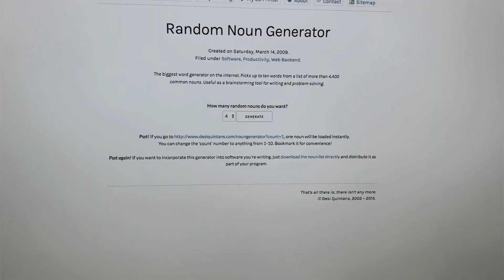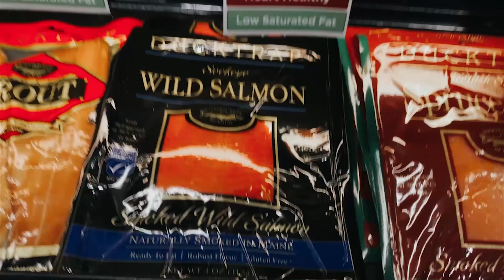Photography Challenge 1 - Bagel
Every video is a new noun, a new photo challenge, and a new experience. Luke and Mikayla from Agape Photography